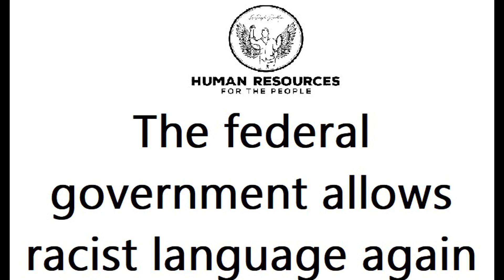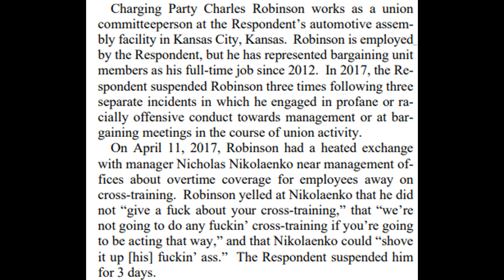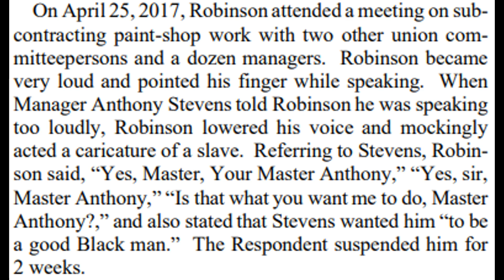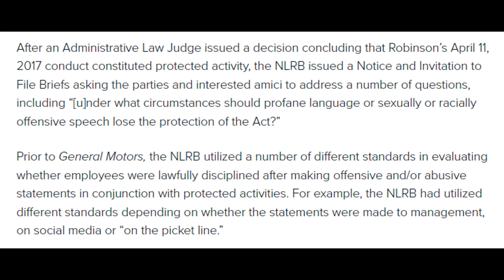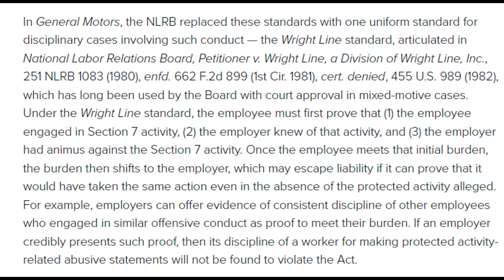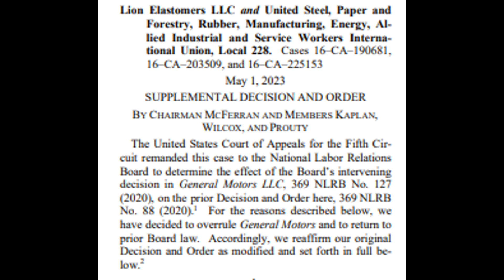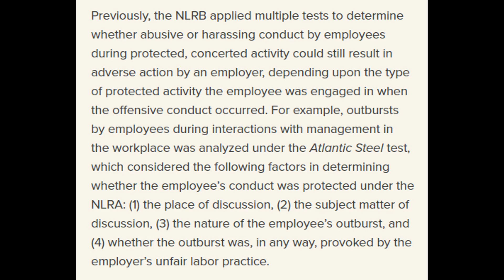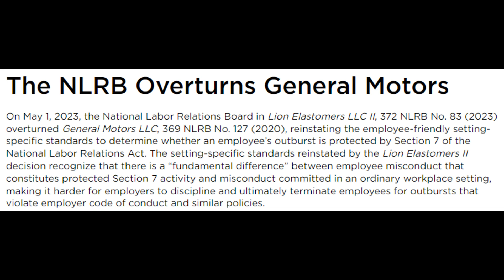The Federal Government Allows Racist Language Again!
Section 7 of the National Labor Relations Act (NLRA) protects employees' rights to engage in "concerted activities for the purpose of collective bargaining or other mutual aid or protection." These activities can include forming or joining a union, discussing wages and working conditions with coworkers, and participating in strikes or walkouts. Employers are prohibited from retaliating against employees for engaging in protected activities under Section 7, and violations can result in legal action. It's essential for employers to understand and respect the rights of their employees under Section 7 to maintain a positive workplace culture and avoid costly legal disputes.